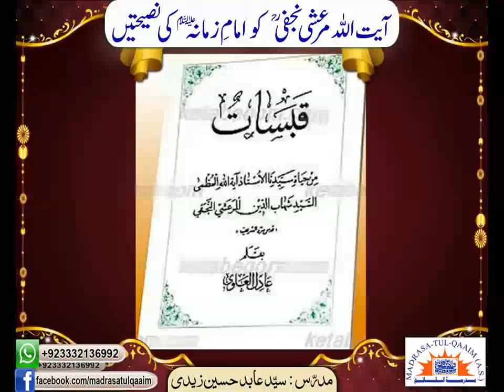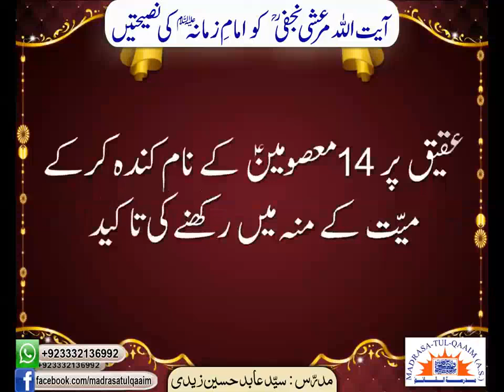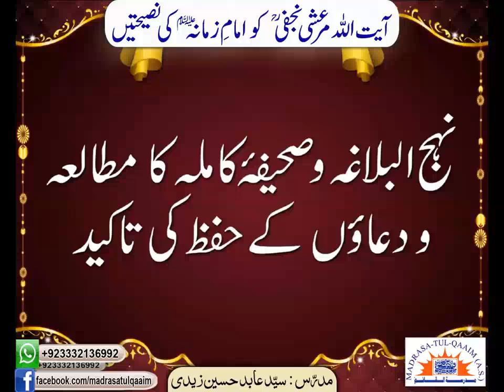آیت اللہ مرعشی نجفی کو امامِ زمانہؑ کی نصیحتیں